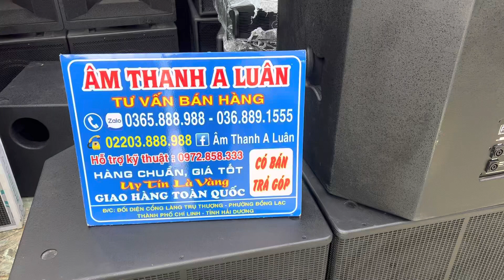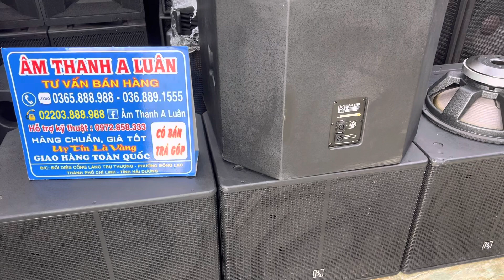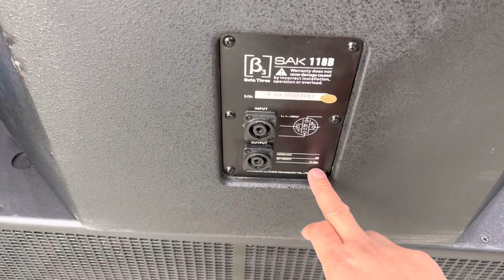Súp Bãi sịn Đức đẹp và mới thế này không mua thì phí nắm ! Zalo 0365888988 - 0368891555 !